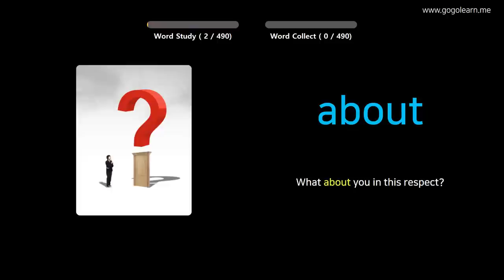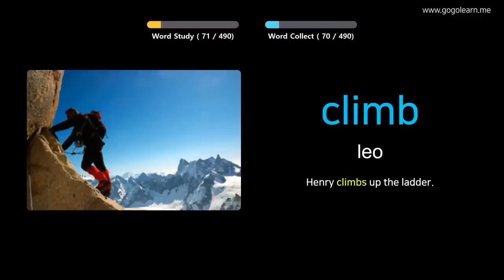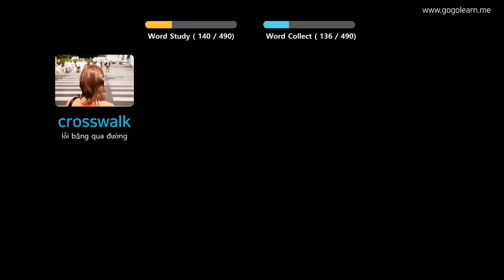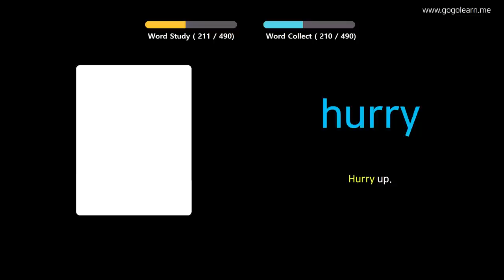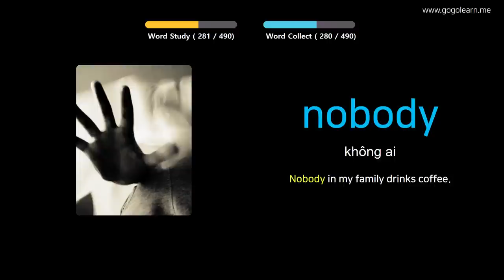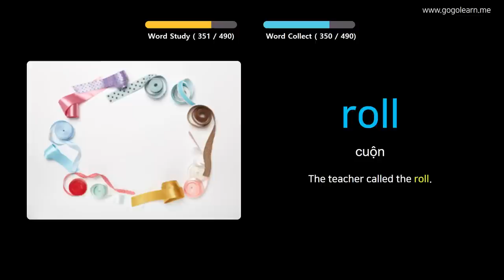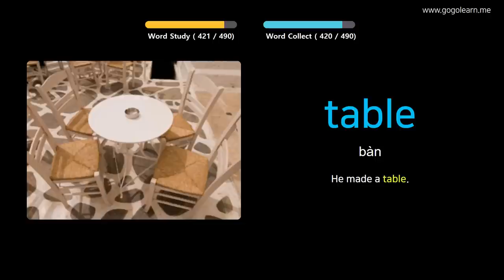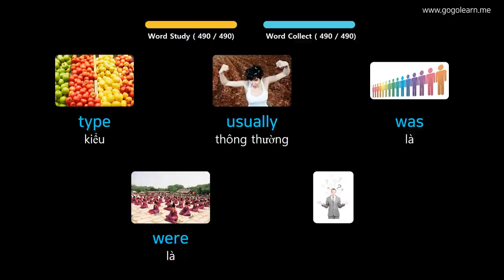Học Tiếng Anh Qua Hình Ảnh |Từ Vựng Tiếng Anh Cho Sinh Viên | Golearn